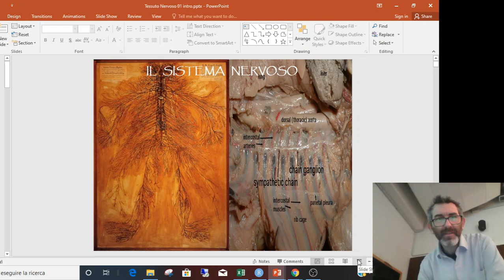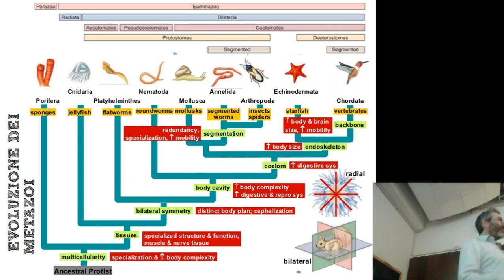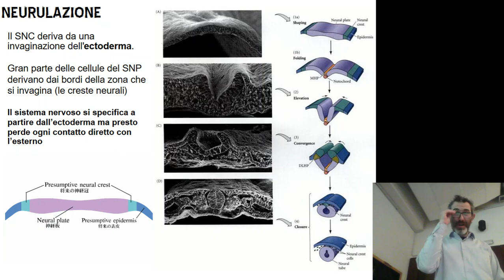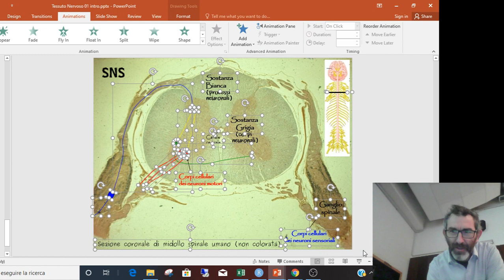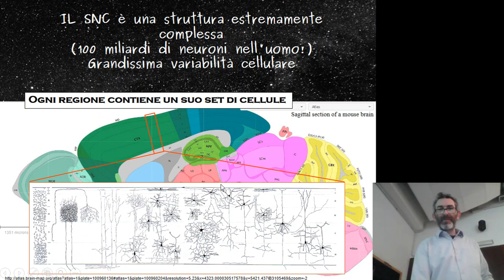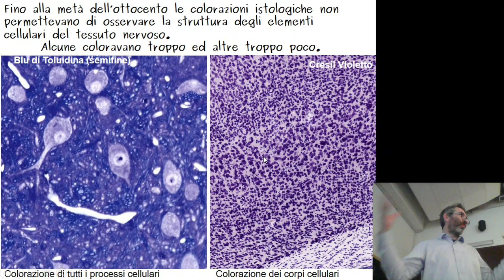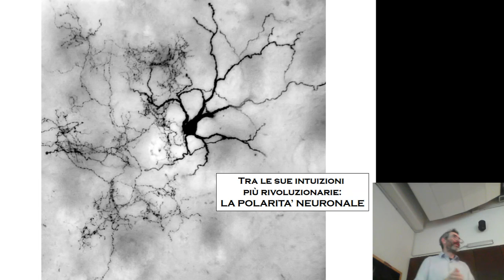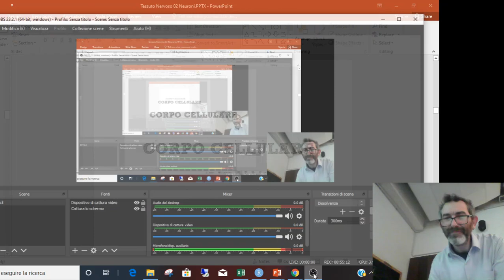BCT 2020 Tessuto Nervoso: I neuroni (prima parte)